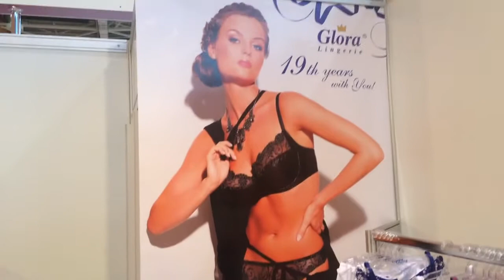Женское белье SIA Glora. Знакомство с компанией и коллекцией на ярмарке "Текстильлегпром"